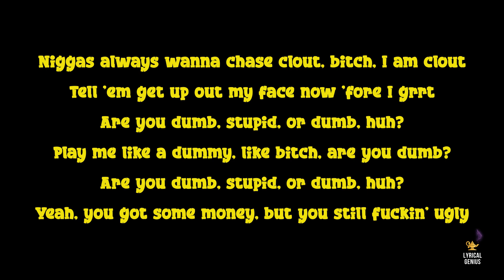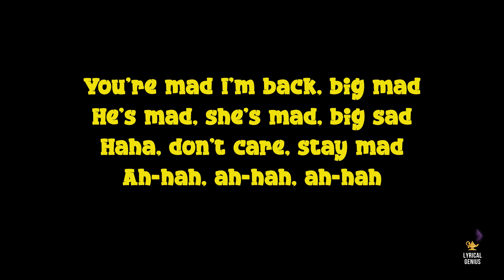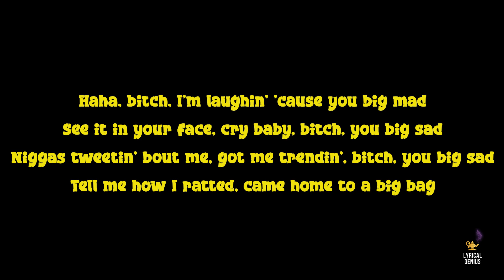6IX9INE- GOOBA (LYRICS)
🎶 6IX9INE- GOOBA

Welcome to Lyrical Genius, a channel dedicated to bringing you the best and most recent Rap, Hip Hop, R&B, & Trap music as well up and coming artists.